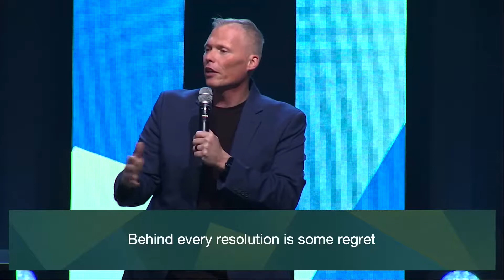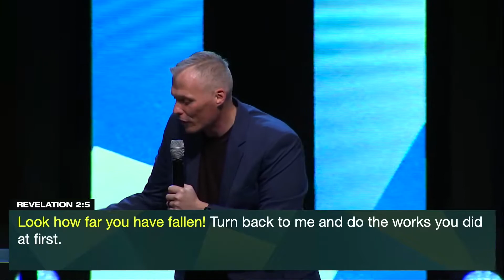Recalibrate // Pastor Steve Huskey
To support this ministry and help us continue to reach people through Kingdom Builders

Faith Church exists to reach people and connect them to God and others.This is the Vision of Faith Church, led by Pastor Steve Huskey. Faith Church is based in Florence, Alabama, with a second location in Lawrenceburg. TN.